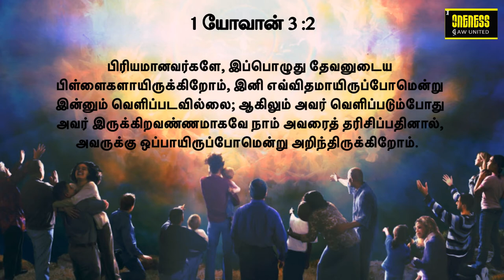தினமுத்து | Day_55 Ep_2 | Oct 10 | 1 யோவான் 3:2 | அதுவே உன் வாழ்வின் சொத்து